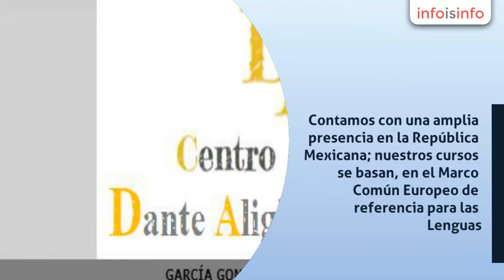Academias de idiomas en Tijuana - Sociedad Dante Alighieri del Noroeste - InfoIsInfo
Sociedad Dante Alighieri del Noroeste, Academias de idiomas en Tijuana. Más Información

Somos una institución de formación y capacitación en idiomas.

Contamos con una amplia presencia en la República Mexicana; nuestros cursos se basan,  en el Marco Común Europeo de referencia para las Lenguas.

Todos los Cursos de Idiomas:  Italiano,  Inglés, Francés, Alemán y Español para extranjeros. Se basan en el Marco Común Europeo de referencia para las Lenguas.

NIVELES  SEGÚN EL MARCO COMUN EUROPEO DE REFERENCIA PARA LAS LENGUAS (MCERL):

BÁSICO (A1)

INTERMEDIO (A2)

AVANZADO (B1)

SUPERIOR (B2)

MASTER (C1)

Cada uno con una duración de 24 horas.

*Además ofrecemos:

Curso Plus: Especialmente dirigido a población adulta, tú nos marcas el ritmo y el tipo de contenidos que te interesan.

Curso Junior: A través del juego, canciones y cuentos los niños aprenden naturalmente

Curso del Viajero: Aprenderás las frases más comunes para viajar. Te será útil para solicitar ayuda, ordenar en un restaurante, utilizar los medios públicos de transporte, comprar artículos de uso común, pedir información, visitar museos, sitios turísticos y resolver situaciones inesperadas del viaje. Incluye vocabulario básico como días de la semana, meses, números, horarios, uso de moneda.

MODALIDADES

PRESENCIAL

1. Individual  (1 persona)

Utilizamos un método rápido, eficaz y natural para aprender un idioma. Aprendes a utilizar el potencial de tu oído para que puedas pronunciar como si fueras nativo del idioma.

2. Grupal (más de dos personas)

Nuestros cursos grupales se organizan en dos modalidades: Intensiva de 4 horas clases por semana y semi Intensiva de 3 horas clase por semana.

A DISTANCIA

3. Cursos y Diplomados

A través de la metodología a distancia, recibiendo los módulos de estudio vía e-mail o por corre

CURSOS ITALIANOSEMANALES Y SABATINOS. INSCRIPCIÓN GRATIS
DIAS
1. -LUNES-MIERCOLES
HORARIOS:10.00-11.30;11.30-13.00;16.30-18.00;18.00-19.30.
2. MARTES Y JUEVES
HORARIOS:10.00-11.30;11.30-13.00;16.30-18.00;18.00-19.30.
3.VIERNES
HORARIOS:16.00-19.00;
4.-SABADO
HORARIOS:8-11;11-14.
INVERSIÒN SEMANAL DEL 200 PESOS
.INCLUYE
Consulta de material: libros, revistas, periódicos, música, películas.
Actividades culturales: conferencias, cine, conciertos.Servicio de orientación para estudios en Italia.
Información sobre viajes en Italia.
Conexión Internet.
Somos una institución de formación y capacitación en idiomas  - en particular del italiano -, en asociación educativa con la Societa’ Dante Alighieri Comité Tlaxcala Puebla. Además, reconocidos como agente capacitador externo de la Secretaria del Trabajo y Previsión Social  y Centro Certificador PLIDA.
Interesados en ofrecer programas de calidad, nuestros cursos ser rigen por el Marco Común Europeo de Referencia para las Lenguas (MCRL), que permiten desarrollar las competencias necesarias para la comprensión y producción tanto escrita como oral del idioma, ajustándose a las necesidades del estudiante.
 * Nuestros cursos ser rigen por el MCRL: BÁSICO (A1.1, A1.2); INTERMEDIO (A2.1, A2.2); AVANZADO (B1.1, B1.2); SUPERIOR (B2.1, B2.2); MASTER (C1.1, C1.2). 24 horas de clases por cada nivel.
La "Dante Alighieri" no sólo ofrece cursos de lengua y su certificación. También actividades de diversa índole para los miles de socios y estudiantes que desean conocer aspectos característicos de la cultura italiana desde:artemúsicacineteatromodaenogastronomíaturismo, entre otros.